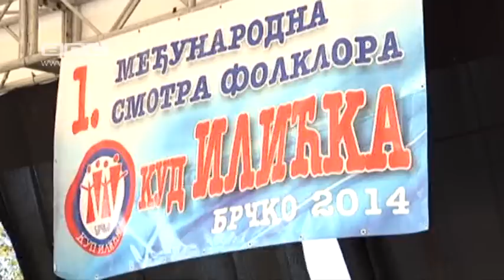OBIČAJI NAŠEG KRAJA - ILIĆKA/KUD ILIĆKA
"Običaji našeg kraja" kutak je koji smo namijenili tradici i običajima naroda koji žive na prostorima Brčko disrikta BIH  a koji su, unatoč napretku tehnologije i ubrzanom načinu života, zahvaljujući posebnim ljudima, opstali i sačuvani od zaborava.